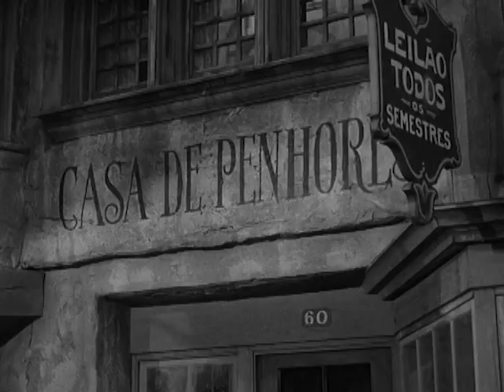Preview Clip | The Conspirators | Warner Archive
The Conspirators (1944)

Negulesco and noir - a heady brew. Jean Negulesco proved his stunning noir debut The Mask of Dimitrios was no fluke by following up with an astonishing run of film noir classics, starting with the war noir intrigue and romance of The Conspirators. Hedy Lamarr (The Heavenly Body) headlines a cast of Casablanca veterans (Paul Henreid and "The Masters of Mystery," Sydney Greenstreet and Peter Lorre) as the mysterious Irene Von Mohr, whose secrets lie at the heart of wartime Lisbon's underworld and underground.

After committing an act of sabotage against the Nazis, Vincent Van Der Lyn (Henreid) escapes from the Netherlands to neutral Portugal, where he enlists in the underground resistance under the leadership of Ricardo Quintanilla (Greenstreet). Tasked by Quitanilla with uncovering a traitor, Vincent soon finds himself being fitted for a frame while falling for the secretive Irene. And the Nazis are closing in...

Directed By Jean Negulesco
Starring Hedy Lamarr, Paul Henreid, Sydney Greenstreet